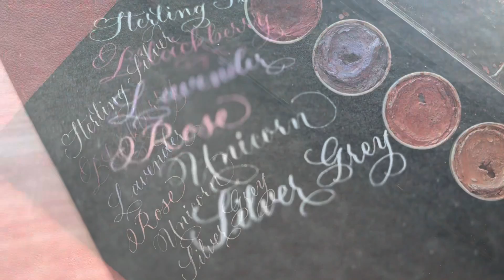Coliro Finetec Pearl Watercolor paint demo | Calligraphy ✨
Coliro has an array of BEAUTIFUL pearlescent paints, and this is one of my favourites.  This colour set has a 'Fairytale' colour scheme, and they are dreamy! You NEED to get these pearlescent paints for your calligraphy!

I'm using pointed pen calligraphy style today to demonstrate how stunning these pearlescent paints are.  However, the camera does it no justice! You have to try it yourself.  All you need to do is activate the paint pans with some water, until you get a smooth consistent to stick on your nib.  When dry, the sheen is stunning.  Check out the links below to pick this up yourself.  You won't be disappointed!

Coliro Artist Mica Pearl Watercolor Paint M760 Fairytale